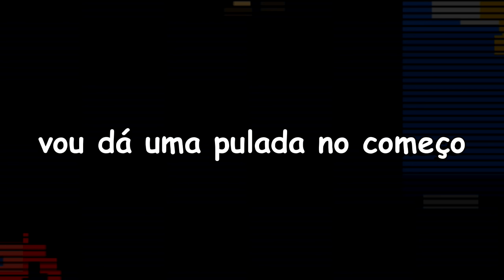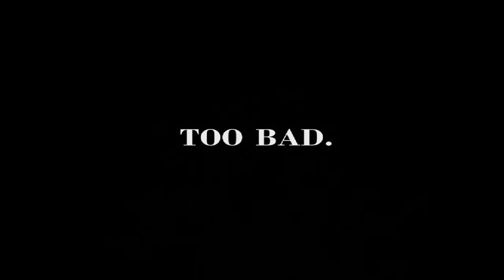Se eu gritar o video acabaaa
AAAAAAAAAAAAAAAAAAAAAAAAAAAAAAAAA

@ykuuro e @omeiaum